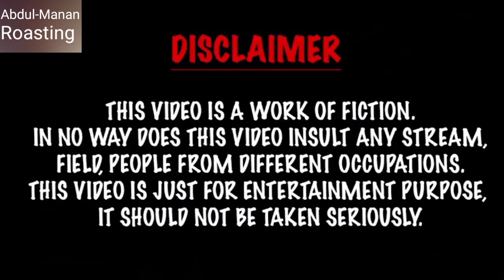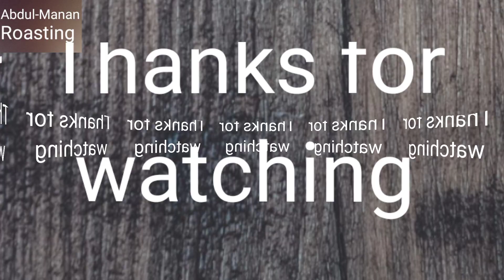Roasting most expensive paindu khusra ll Ertugrul of Tiktok ll Ammar jind nayab khusra ll Part 1...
Hi viewers ☺ 😊
Aj ki is video mai mai ap k liye laya hu ek nya paindu khusra .
is video ko Akeley mai hi dekhain bad mai jo kuch bhi ho ga us ka mai zimmedar nhi ...

Part 2 jaldi Inshallah. ...